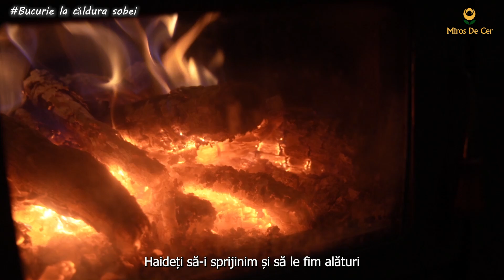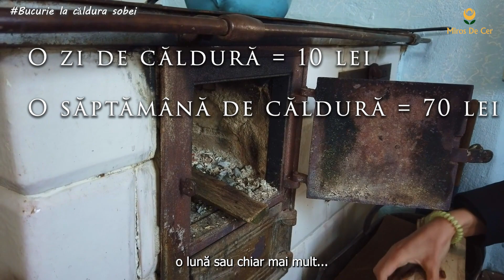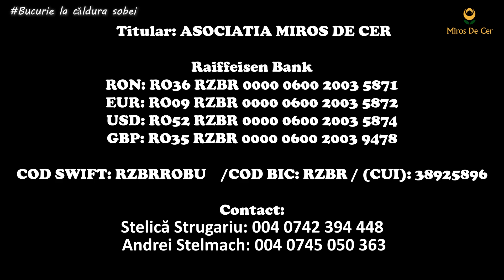Nevoie apăsătoare a mii de familii din România! - Miros de Cer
Bucurie la căldura sobei este un proiect menit să ajute oameni în vârstă și familii numeroase cu una din cele mai mari nevoi: LEMNE DE FOC!
Fii și tu alături de cei în nevoie asigurând căldura pentru o zi , o săptămână, o lună sau chiar mai mult, donând in unul din conturile Asociației Miros de Cer cu specificație ”pentru lemne”/

©️©️ Nu uitați să activați subtitrarea!